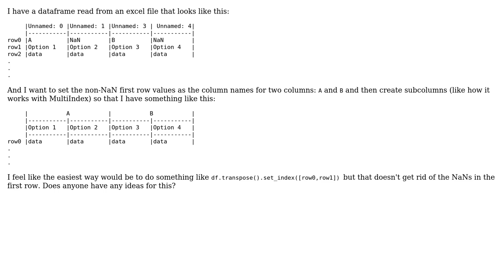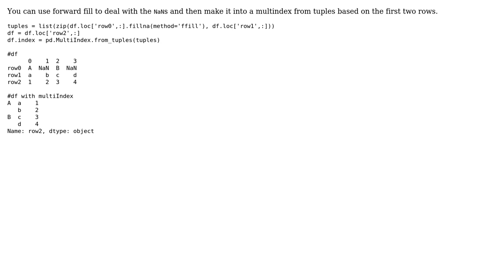Grouping pandas columns under new column created from top row of DataFrame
With thanks & praise to God, and with thanks to the many people who have made this project possible! You are responsible for your own actions.